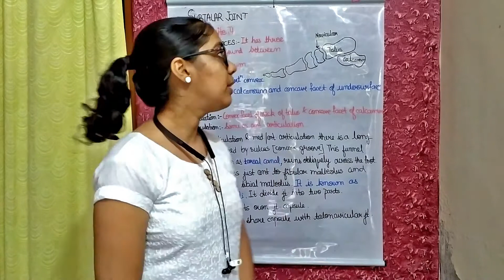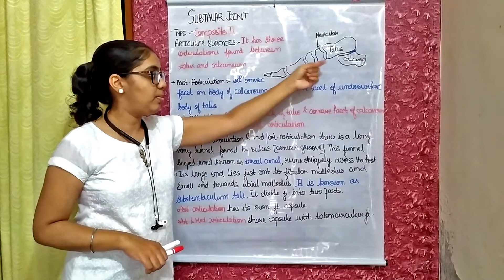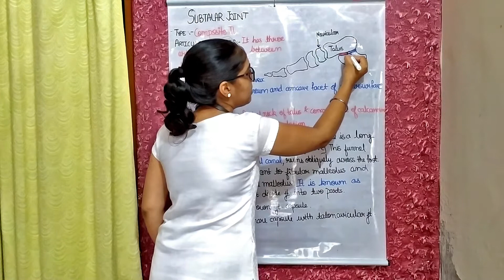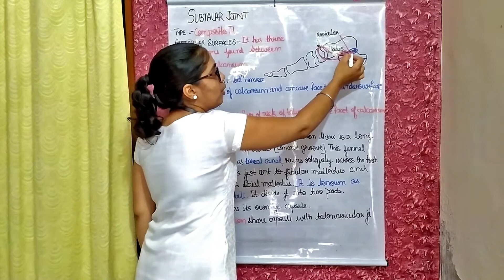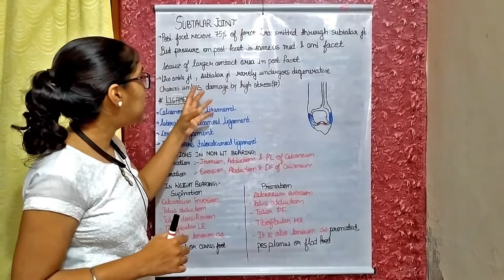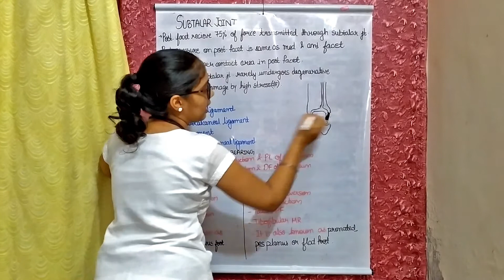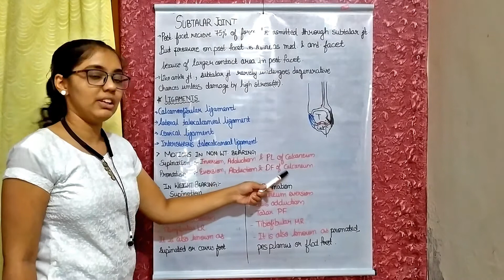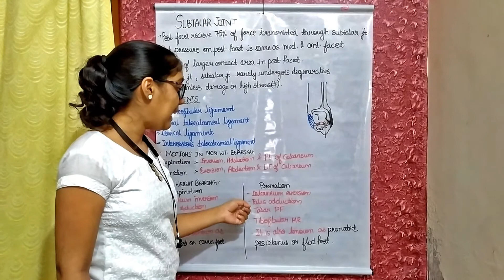Subtalar Joint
Hello everyone, welcome to Physio Lectures. This video contain detail information about subtalar joint. Watch it till end.

Type Plane - synovial joint; three degrees of freedom

Articular surfaces - Posterior calcaneal facet on the posterior part of the inferior surface of the talus; Posterior facet on the superior surface of the calcaneus

Ligaments - Medial, lateral and posterior talocalcaneal ligaments, interosseous talocalcaneal and cervical ligaments

Innervation - Plantar aspect - medial or lateral plantar nerve
Dorsal aspect - deep fibular nerve

Blood supply - Posterior tibial artery, fibular artery

Movements - Inversion/eversion, abduction/adduction, plantarflexion/dorsiflexion (gliding and rotation)

If you want to watch videos related to foot joint biomechanics then click link given below,